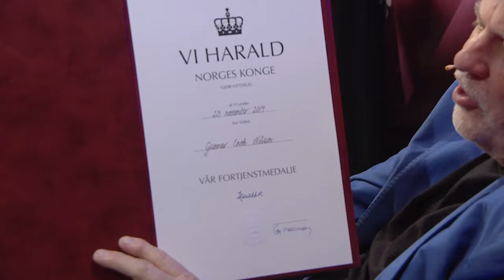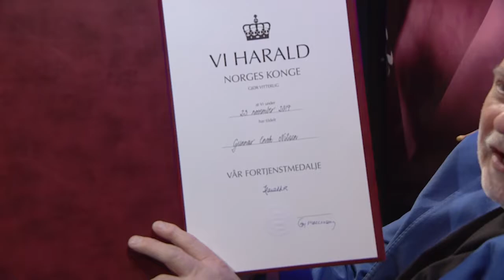Studio Direkte 19.03.2018